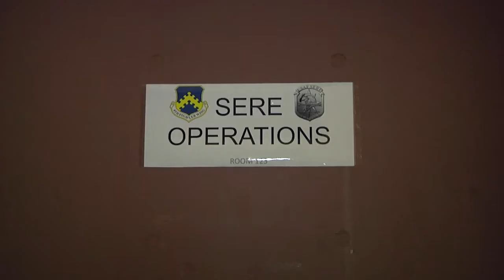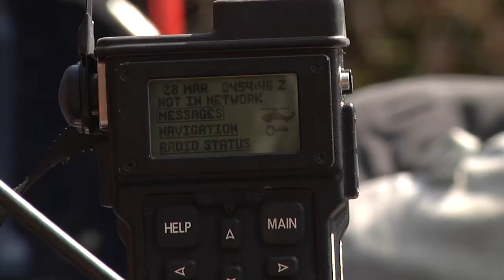AFN Kunsan - SERE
Train for the worst and hope for the best is a common theme within the military. SSgt Zach Lopez introduces us to some Airmen who specialize in surviving worst case scenarios.